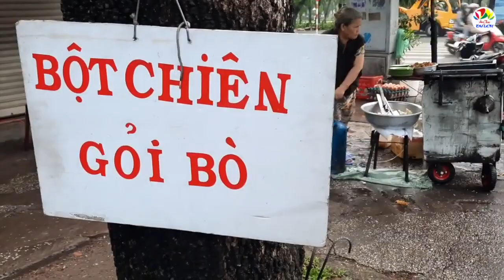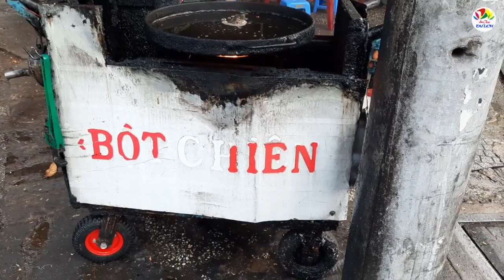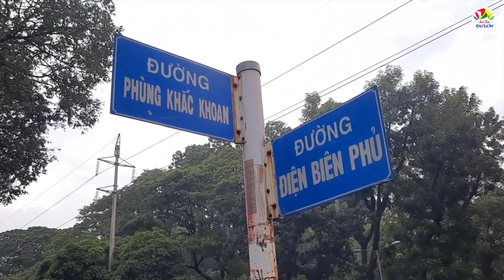Xe bột chiên đặc biệt nhất của cặp vợ chồng già ở trung tâm Sài Gòn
Đây là xe bán bột chiên đường phố nằm ngay góc đường Phùng Khắc Khoan – Điện Biên Phủ, gần công viên Lê Văn Tám, quận 1 của cặp vợ chồng già bán hơn 30 năm ở trung tâm Sài Gòn. Bột chiên ở đây được coi là ngon nhất và đặc biệt nhất ở khu vực trung tâm Sài Gòn, bởi lẻ cặp vợ chồng này hơn 30 năm nay tự làm các nguyên liệu chế biến một cách sạch sẽ, an toàn vệ sinh thực phẩm và theo cách thức riêng của họ.

Mỗi phần bột chiên giá 20 – 30 ngàn đồng. Ngoài bột chiên thì ông bà cụ còn bán khô bò, cũng tự làm một cách sạch sẽ. Đáng nói bột chiên hay khô bò, ông bà cụ vẫn không lên giá vì chủ yếu lấy công làm lời. Chính vì món bột chiên làm theo kiểu ngon nhất và đặc biệt nhất của ông bà cụ nên lượng khách đến thưởng thức vẫn duy trì từ bao nhiêu năm nay. Có người ăn bột chiên của ông bà cụ từ thuở nhỏ xíu nay đã có chồng con mà vẫn ghiền món bột chiên đặc biệt này.